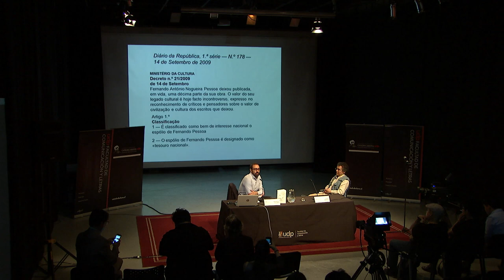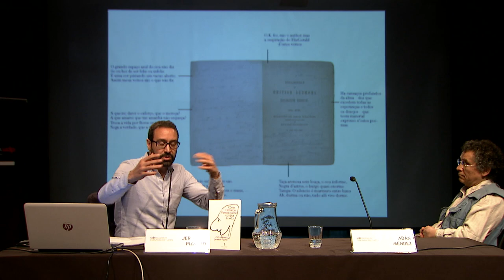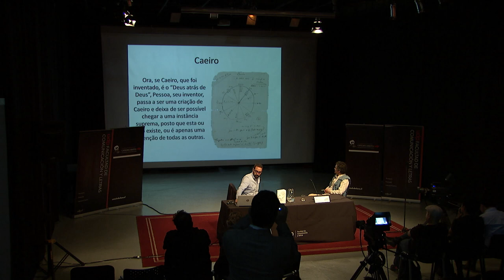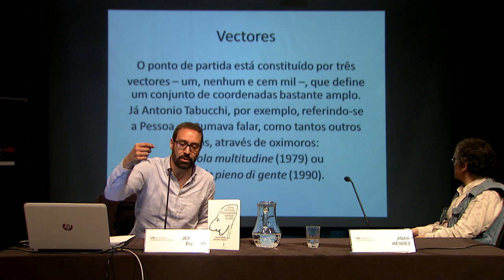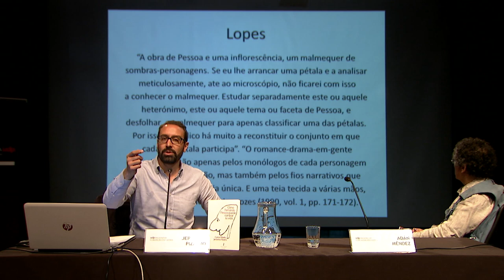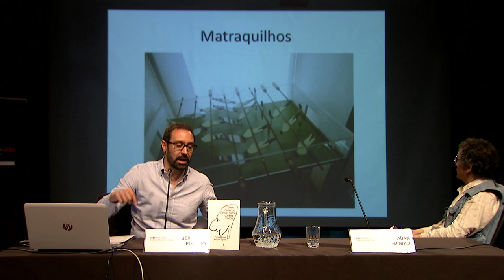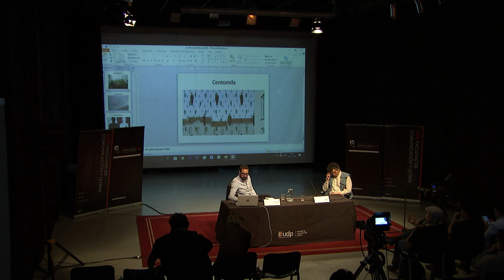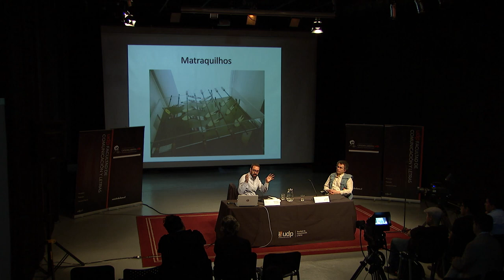Cátedra abierta en Homenaje a Roberto Bolaño - Jerónimo Pizarro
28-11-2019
Jerónimo Pizarro, profesor, traductor, crítico y editor colombiano, es el responsable por la mayor parte de las nuevas ediciones y nuevas series de textos de Fernando Pessoa publicadas en Portugal desde 2006. Profesor de la Universidad de los Andes, titular de la Cátedra de Estudios Portugueses del Instituto Camões en Colombia y Premio Eduardo Lourenço (2013), Pizarro volvió a abrir los baúles pessoanos y redescubrió La Biblioteca Particular de Fernando Pessoa, para recurrir al título de uno de los libros de su bibliografía. Fue el comisario de la visita de Portugal a la Feria Internacional del Libro de Bogotá (FILBo) y hace varios años coordina la visita de escritores de lengua portuguesa a Colombia. Coeditor de la revista Pessoa Plural, asiduo organizador de coloquios y exposiciones, actualmente dirige la Colección Pessoa de la editorial Tinta-da-china.